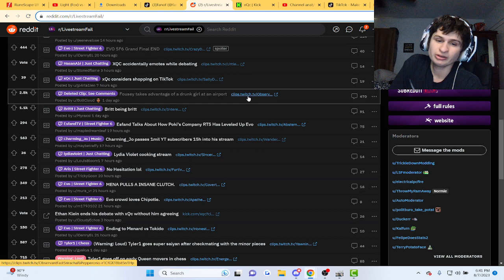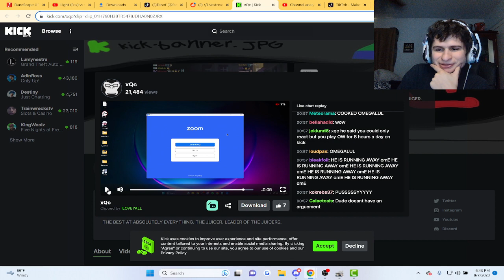Fanof Reacts to Ethan Klein KICKING xQc from the Zoom Meeting after heated Debate